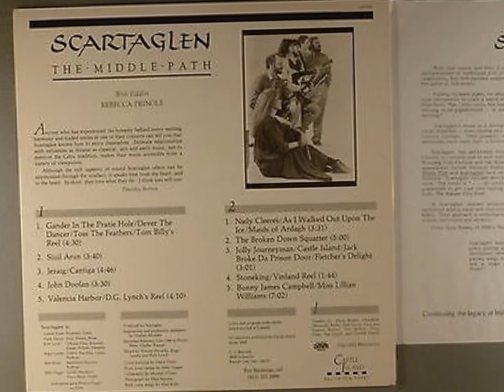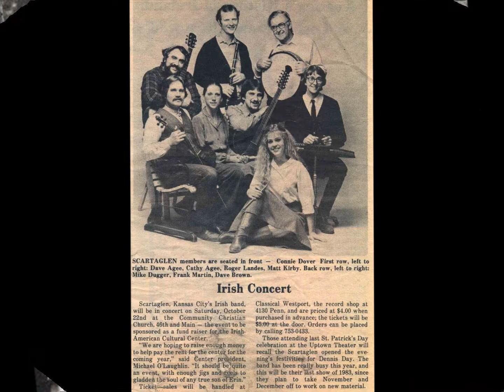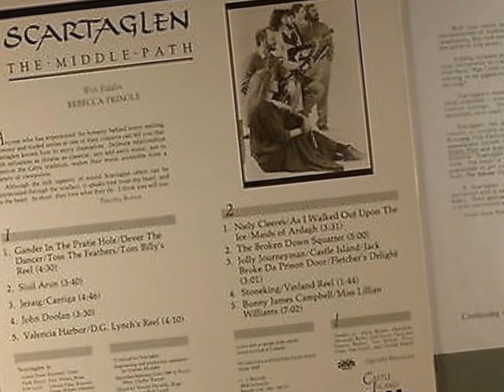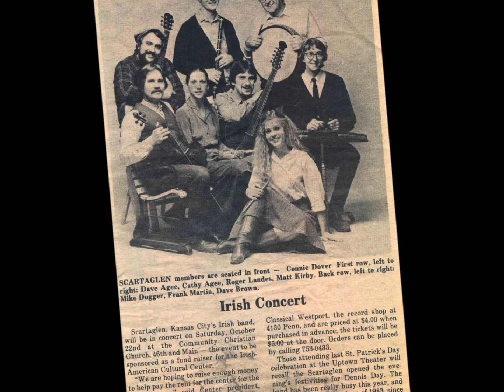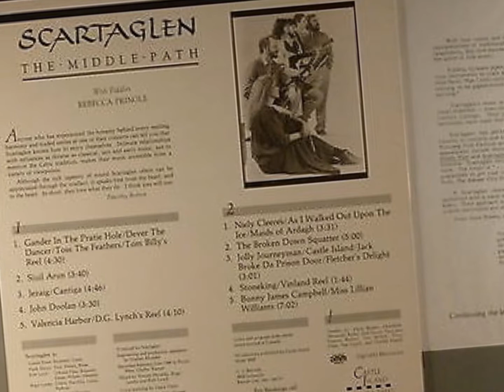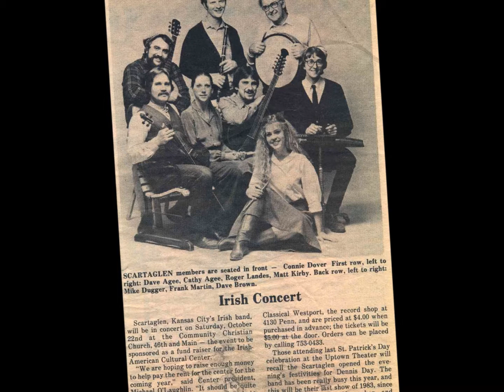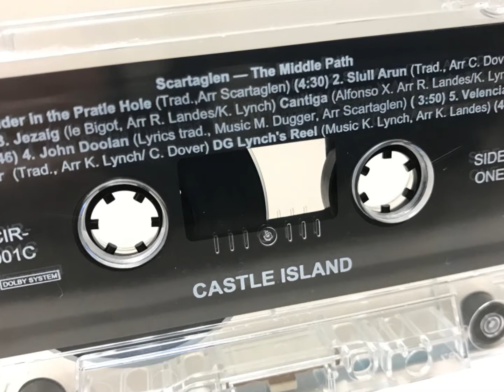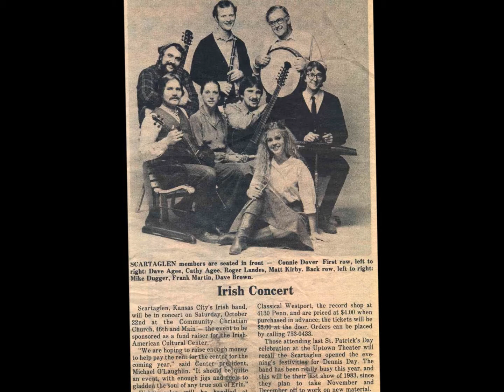Scartaglen - The Middle Path (1986) [See chapters/time stamps in video description]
This is Scartaglen's 2nd recording.  I used Audacity to digitize the audio from my cassette, but I also included album and/or CD artwork in the slide show since they typically show more detail and more photos than cassette covers do.

SIDE 1:
0:00 - Gander In The Pratie Hole / Dever The Dancer / Toss The Feathers / Tom Billy's Reel
4:35 - Siuil Aru
8:21 - Jezaig / Cantiga
13:15 - John Doolan
16:53 - Valencia Harbor / D.G. Lynch's Reel
SIDE 2:
21:07 - Niely Cleere's / As I Walked Upon The Ice / Maids Of Ardagh
24:44 - The Broken Down Squatter
29:51 - Jolly Journeyman / Castle Island / Jack Broke Da Prison Door / Flethcher's Delight
32:58 - Stoneking / Vinland Reel
34:43 - Bonny James Campbell / Miss Lillian Williams